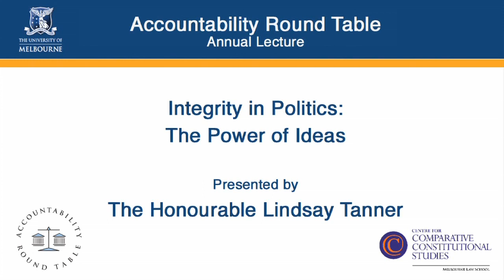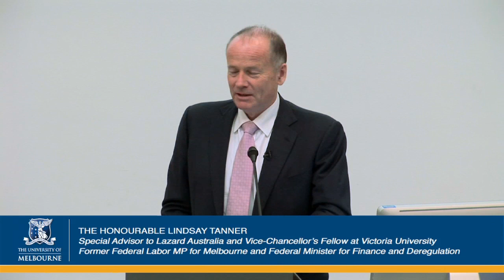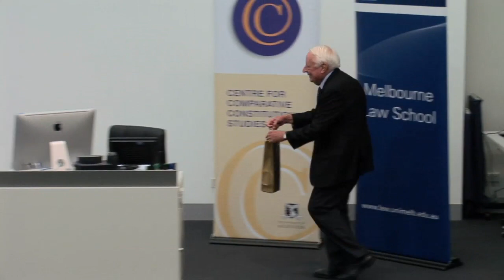Accountability Round Table Annual Lecture with Lindsay Tanner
Accountability Round Table Annual Lecture: Integrity in Politics - The Power of Ideas.
By the Honourable Lindsay Tanner

Widespread disenchantment suggests that public engagement with the political process is at its lowest ebb in decades. Lindsay Tanner has written extensively on the corrosive impact of entertainment media and political manipulation on our democratic process. He offers deep insights and thoughtful suggestions for reviving political engagement in Australia.

The Accountability Roundtable is a non-partisan group of citizens with diverse backgrounds (academics, lawyers, politicians, journalists, authors) who are gravely concerned with the current erosion of honesty and integrity of our democratic parliamentary and governmental processes.
Lindsay Tanner is Special Advisor to Lazard Australia and Vice- Chancellor's Fellow at Victoria University. From 1993 to 2010 he was Federal Labor MP for Melbourne, and from 2007 to 2010 he was Federal Minister for Finance and Deregulation.